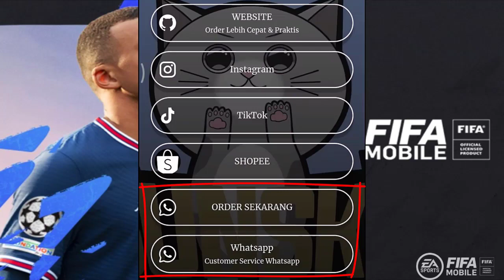GG BANGET SIH!! REVIEW GAMEPLAY DIOGO JOTA TOTS EPL FIFA 2022 MOBILE | FIFA 22 MOBILE INDONESIA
FIFA 22 MOBILE FEATURED :
~ New Background
~ New Commentary
~ New Gameplay

CREDITS :
FIFA
EA SPORTS
jamez.dzn